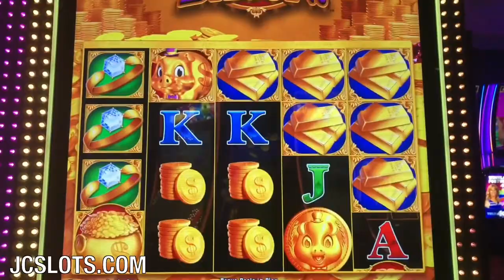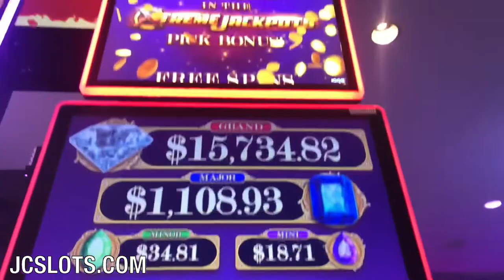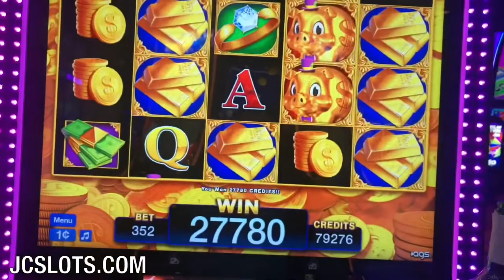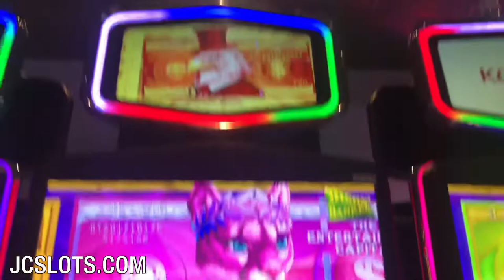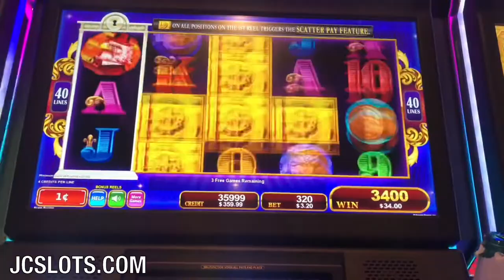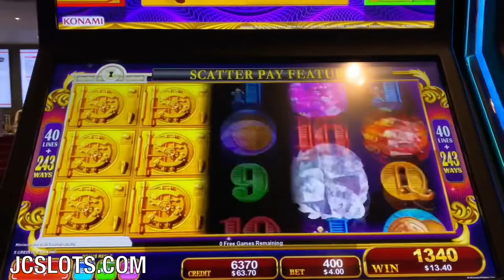🐷 RAKIN’ BACON BIG WIN! | BISON BANKER FREE GAMES | JC SLOTS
JC Slots presents live casino slots play. We have daily videos that are uploaded. These videos are intended for 18+ only. If you have trouble with gambling, please seek help. Know your limit and use a predetermined budget only.

© All uploads are the intellectual property of JC Slots. You do not have permission to re-use or publish any part of them without our written approval.